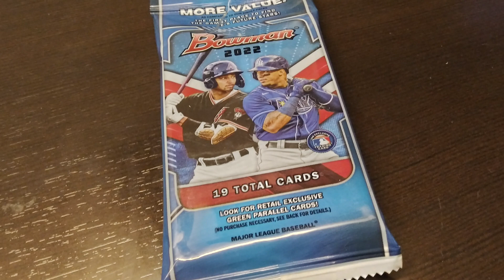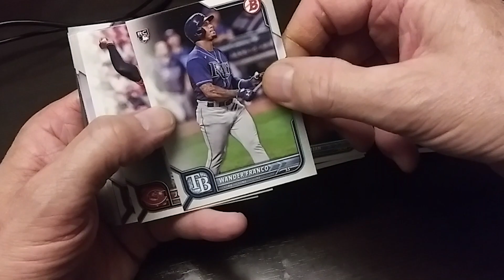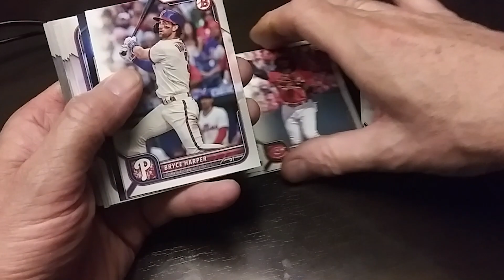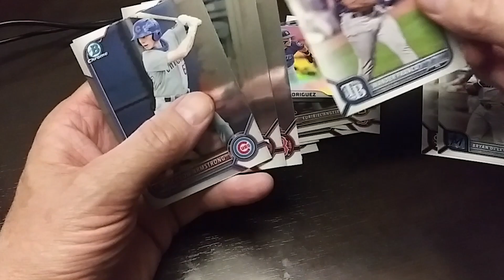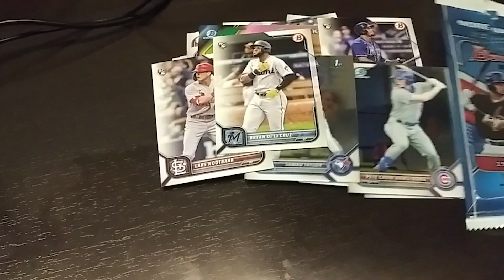Bowman Pack found in Card Door...Let's rip this sucker!! Card Hunting in the Wild Episode 164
I was cleaning out my car before heading out on a road trip..To my surprise, I had a Bowman 19 card pack sitting in the car door...it had to be there for how long?? LOL  Let's rip this and see what I find in it!

Let me know in the chat what you are finding and where you are finding it in the chat below.

Dirk